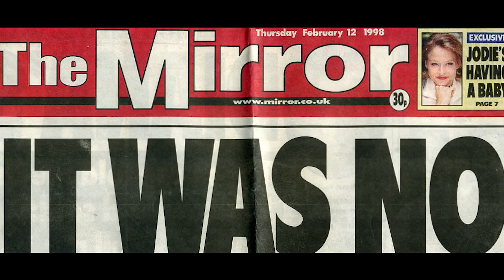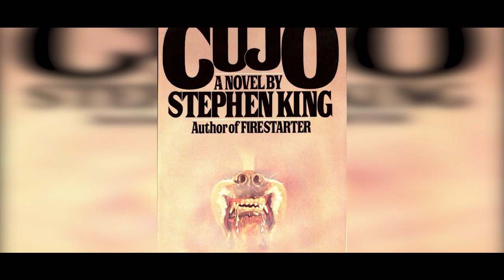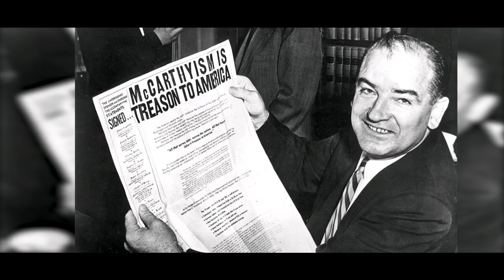10 Incredible Drunken Moments That Changed History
10 bizarre,  funny and tragic events that happened while drunk
Description:
Alcohol. It’s pretty good, it makes ugly people attractive and it makes you think that you can take on the greatest fighters on Earth even though a strong breeze would blow you to pieces. Now we’re not going to say that alcohol is all fun and games, sometimes it can cause real problems in a person’s  life and we are not about to ridicule that. We’ve decided to look back through history and pick 10 of our favourite moments throughout history that were fuelled by alcohol. Some of them completely changed the way history played out… others are just funny.

Featuring:
Stolen stone penises in Ancient Greece
The Sinking of the Costa Concordia,
Drunk Referee Fails,
Death of Princess Diana,
Andre The Giant Gets Drunk and Attacks People,
Stephen King writes Cujo,
Joe McCarthy was pretty much always drunk,
George Washington
Alien Sightings,
Guy eats his own underwear